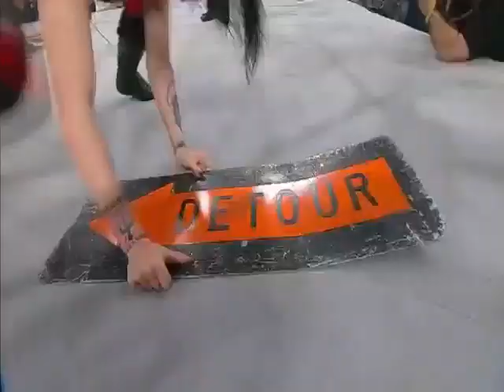daffney-the scream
my tribute to the beautiful "scream queen" daffney. i own the "kleber productions" clip-NOTHING ELSE. please enjoy.